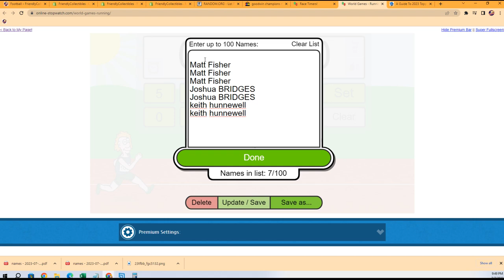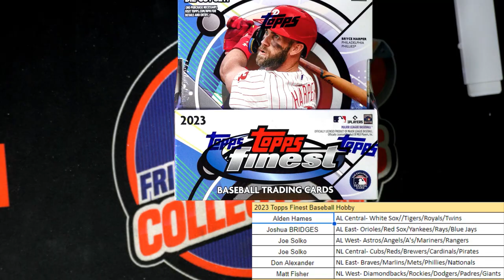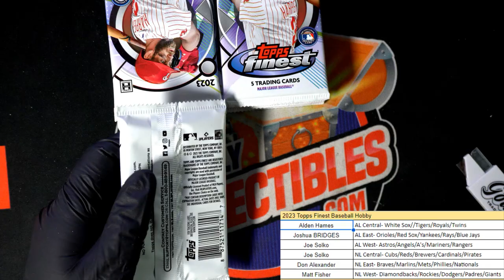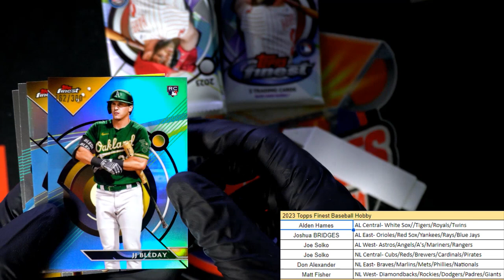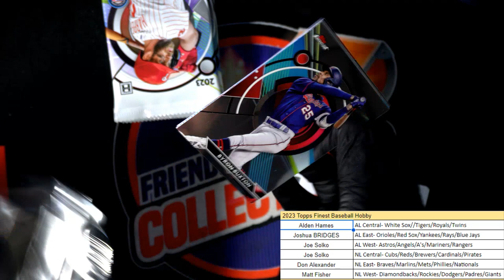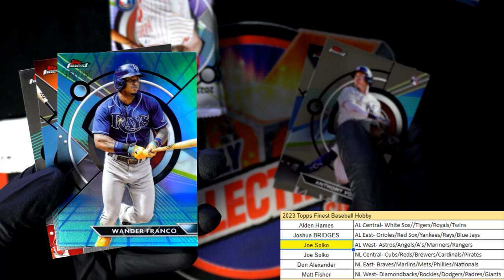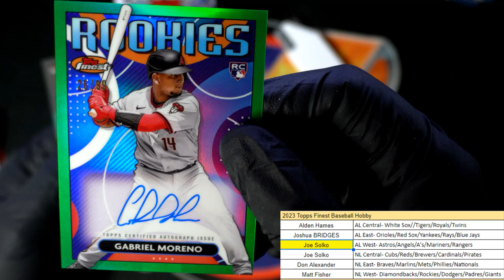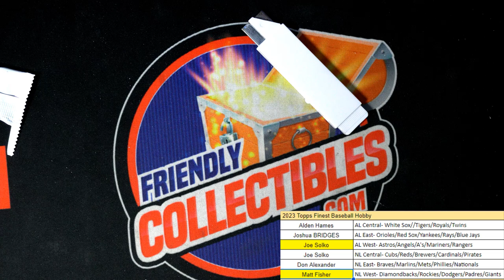2023 Topps Finest Baseball Hobby ID 23FINEST101